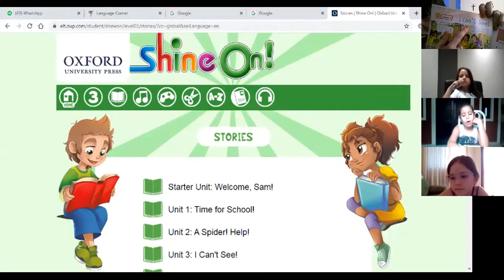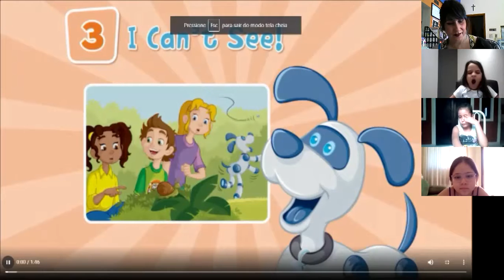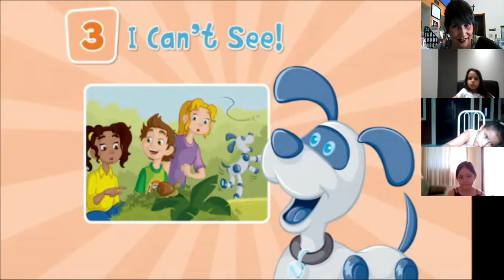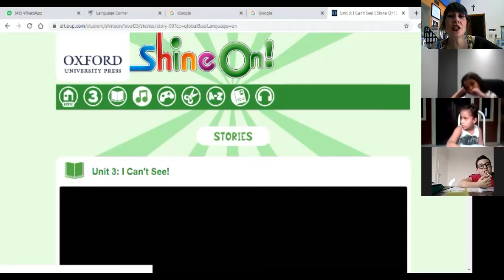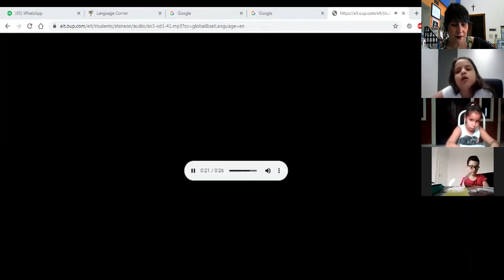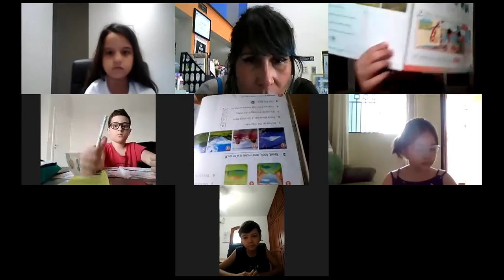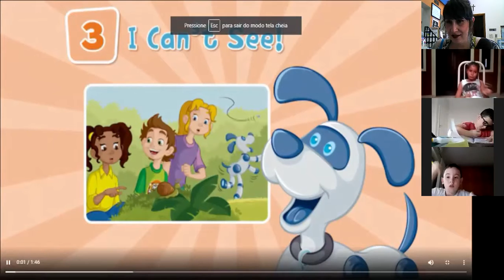Shine On 3 September 29th 2020